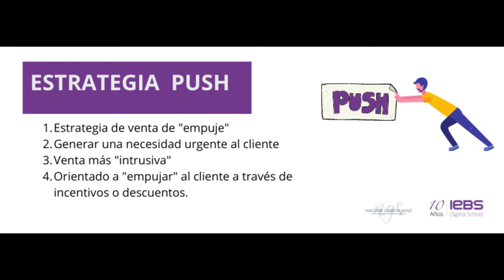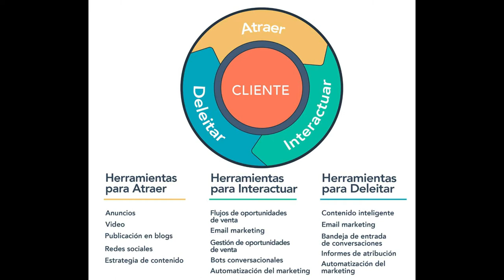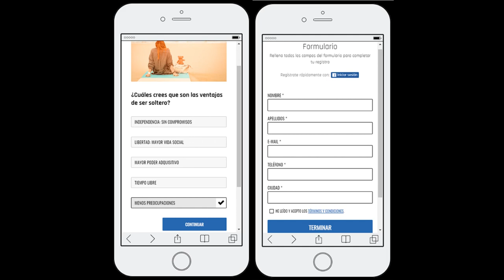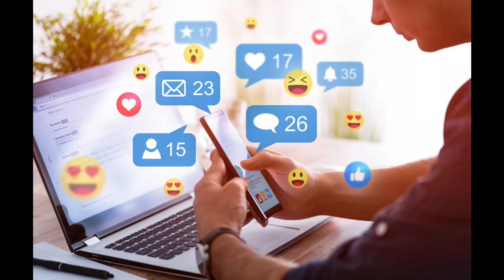¿Qué es el Marketing de atraccion?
Video elaborado por:
ALBAN VILLEGAS - SERGIO
ARMAS QUINDE - OSCAR
PARRILLA CHIMBO - ERICK IVAN